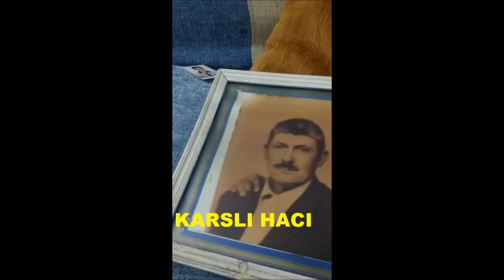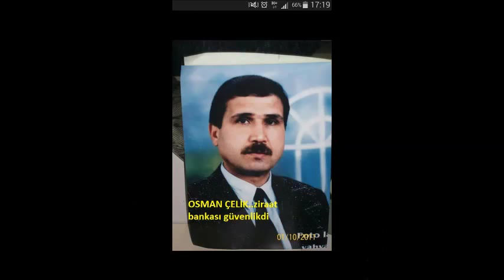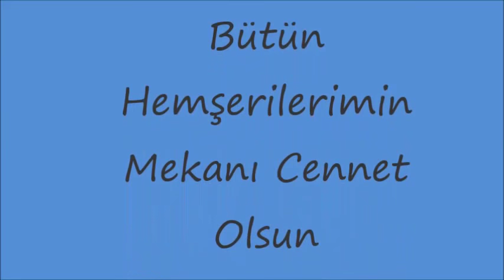YAHYALI DAN GÖÇENLER..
ses için kusura kalmayın telif hakkı yuzunden.